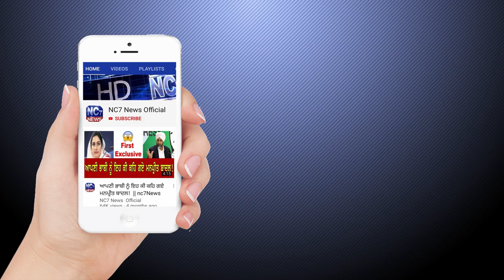24 Aug 2020 | Today's Hukamnama | Harmandir Sahib | Golden Temple, Amritsar || Nc7 News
Keywords.-
1,hukamnama,
2 ,hukamnama sri darbar sahib,
3 ,sri darbar sahib amritsar,
4 ,today hukamnama sri darbar sahib,
5 ,todays hukamnama harmandir sahib,
6 ,todays hukamnama harmandier sahib golden temple amritsar,
7 ,todays hukamnama,
8 ,daily hukamnama from darbar sahib,
9 ,daily hukamanama from darbar sahib today,
10 ,  24 aug  2020  hukamanama,
11 ,   24 august 2020 mukhwak,
12 ,hukamnama sahib,
13 ,daily hukamnama,
14 ,sri darbar sahib,